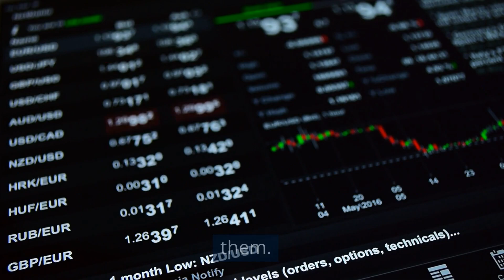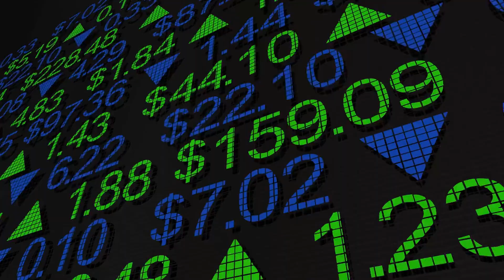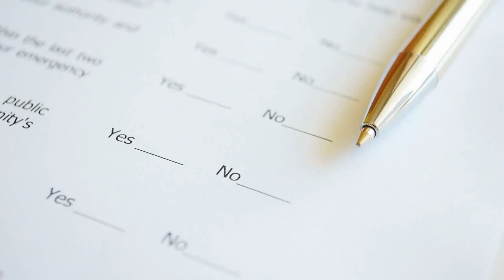Exploring the Quantum Side of Forex Trading: How Quantum Mechanics is Reshaping the Forex Industry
All the companies I recommend I use myself.

Prop Trading:
One of the few Reliable Prop firms that I use with 6 months to pass the challenge

New Developement my Best price action EA yet for MT5 IN Store